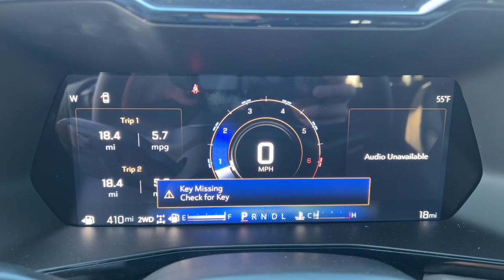2024 Chevrolet Colorado 4WD ZR2 Carson City, Reno, Yerington, Northern Nevada, Elko NV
New 2024 Chevrolet Colorado 4WD ZR2 available at Champion Chevrolet located in 800 Kietzke Lane, Reno, NV, 89502. Servicing the Carson City, Reno, Yerington, Northern Nevada, Elko area.

Get into a car with value, the   2024  Chevrolet Colorado. Get the job done in  sleek and sporty style in the versatile Colorado, the mid-size pickup that has the amenities and technology to keep you safe, comfortable, and connected. The following are some of this vehicles highlighted options: Heated Steering Wheel
, Wireless Charging Station, Pre-Collision System, Intelligent Auto on/off High Beams, Lane Departure Warning, Navigation System, Keyless Entry, Four Wheel Drive, Heated Mirrors, Fog Lamps. Have fun. Drive smart. Get the job done. Count on the Colorado.